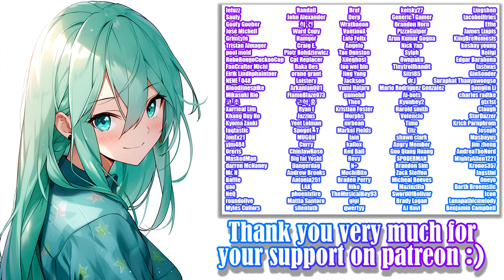Mage Kanade's Futanari Dungeon Quest - Gameplay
Game: Mage Kanade's Futanari Dungeon Quest
Platform: Windows only
language: English, Japanese, Simplified Chinese
Video recording program:OBS\Open Broadcaster Software
Image in the end was generated by Midjourney
Configuration of my PC:
Сase: CHIEFTEC Scorpion III ARGB Tempered Glass
Power Supply: Seasonic PRIME 1000W Gold
Motherboard: Asus Rog Strig x570-E gaming
Processor[CPU]: AMD Ryzen 9 5900X
Сooler: Noctua NH-D14
RAM: Kingston DDR4 3600Mhz FURY Beast Black 32gb
Graphics[GPU]: Palit GeForce RTX 3070 JetStream
SSD-M2: Samsung 970 EVO V-NAND MLC 1TB
HDD: Seagate Barracuda 2TB 256MB 7200RPM 3.5"

Description:

This game is a top-down view 2D Action.
Kanade's graphic changes with damage or status ailments.
The path is filled with various obstacles such as aphrodisiac gases and traps,
and humanoid monsters like bunny girl will also be coming for you.​

0:00 - «Disclaimer»
0:05 - «Intro»
0:32 - «Controls»
1:25 - «Gameplay»
2:50 - «gallery»
3:00 - «New Patrons :3»
3:20 - «Active Patrons :)»
3:42 - «End»